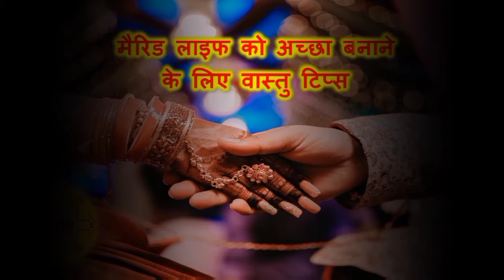वैवाहिक जीवन को सुखी बनाने के लिए वास्तु टिप्स | Vastu tips for happy married life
Also Watch,

Kartik Mahina 2021: कार्तिक मास कब से शुरू हो रहा है? जाने स्नान विधि और महत्व